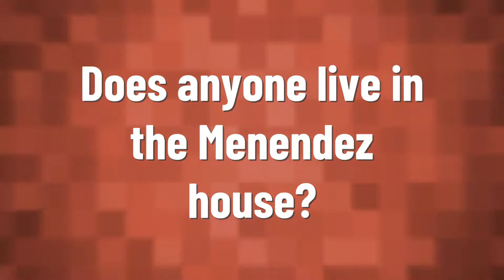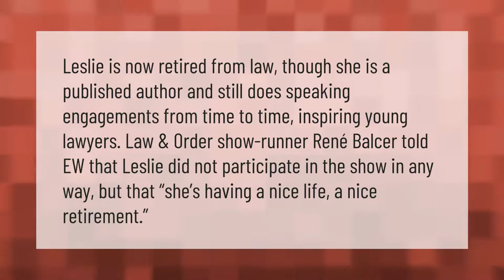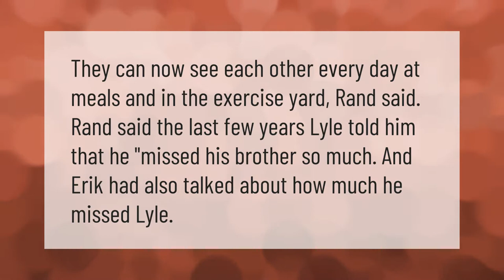Did the Menendez brothers get their parents money?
00:00 - Did the Menendez brothers get their parents money?
00:41 - Does anyone live in the Menendez house?
01:15 - Where is Leslie Abramson now?
01:47 - Why did Erik and Lyle kill their parents?
02:17 - Do the Menendez brothers see each other?

Laura S. Harris (2021, January 21.) Did the Menendez brothers get their parents money?
    AskAbout.video/articles/Did-the-Menendez-brothers-get-their-parents-money-213092